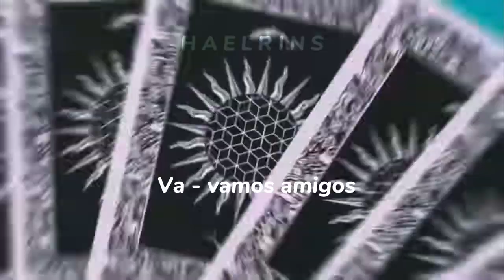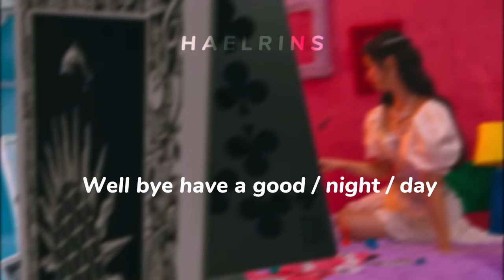NMIXX speaking Spanish ( crack )